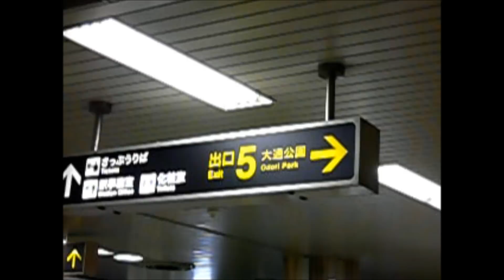さっぽろ雪まつり ４日前の準備風景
さっぽろ雪まつり４日前の　大通４丁目会場です。
海の水族館は　高いところにあった重機が姿を消して　細かいところの作業をしていました。
小雪像の制作も進んでいます。
この日の札幌は最低気温マイナス10.5℃、最高気温マイナス6.4℃でした。
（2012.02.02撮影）